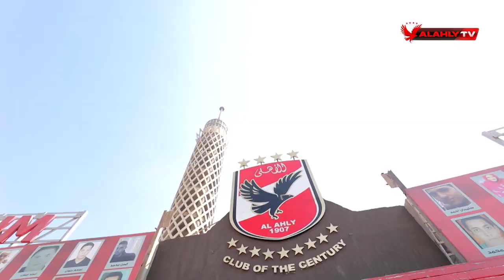كواليس سفر بعثة النادي الأهلي إلى المغرب استعدادًا لمباراة النهائي مع الوداد